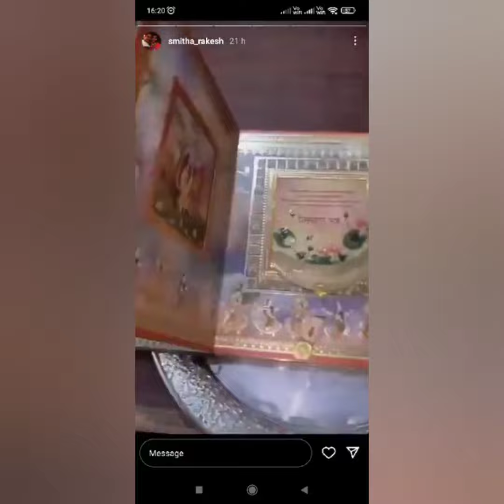Janvi Kapoor beautiful pics at Anand Ambani and Radhika Merchant mameru ceremony